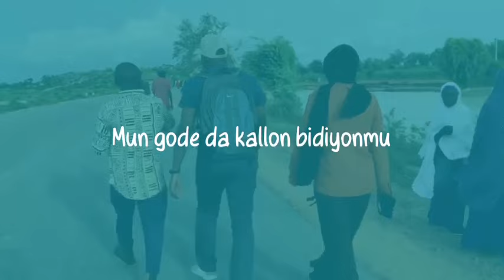Duk da muna APC amma za mu ci gaba da bai wa Gwamnatin Abba shawarwari - Yunusa Yarima Dansarki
Duk da muna APC amma za mu ci gaba da bai wa Gwamnatin Abba shawarwari don ciyar da Kano gaba - Yunusa Yarima Dansarki